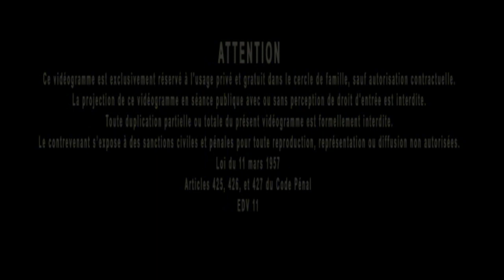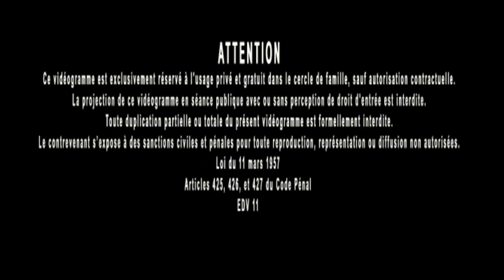Jacques Grimault | Le Beau ne peut être vu qu'à travers la matière, valeur spirituelle